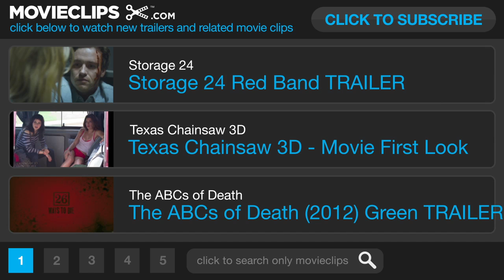Maniac Red Band Behind The Scenes Featurette (2012) - Elijah Wood Movie HD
The owner of a mannequin shop develops a dangerous obsession with a young artist.

Director:
Franck Khalfoun

Producer:
J.B. Popplewell
William Lustig
Alexandre Aja
Justine Raczkiewicz
Alix Taylor
Grégory Levasseur
Andrew W. Garroni

Writer:
Joe Spinell
Alexandre Aja
C.A. Rosenberg
Grégory Levasseur

Editor:
Franck Khalfoun
Baxter

Cinematographer:
Maxime Alexandre

Composer:
Rob